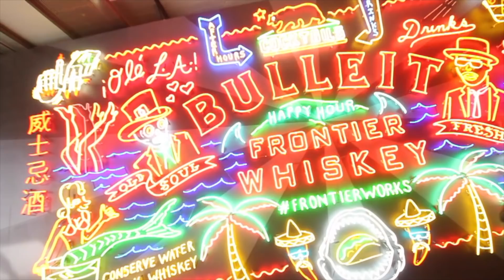BOYFRIEND BUYS GIRLFRIEND'S DREAM ENGAGEMENT RING!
Obviously once this is uploaded, I have already proposed to Ashley. I am so happy that I decided to vlog my journey of finding her dream ring so that she can have this to look back on, FOREVER. I know these clips are all over the place, but this is more so a memory for my baby. I love you Ashley and I can not wait to marry you! We will be posting the engagement video soon.